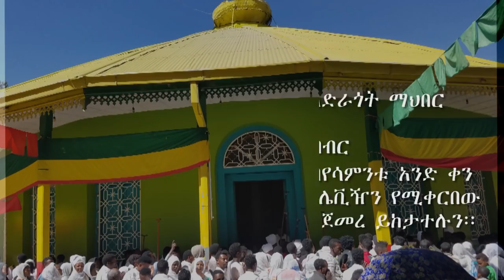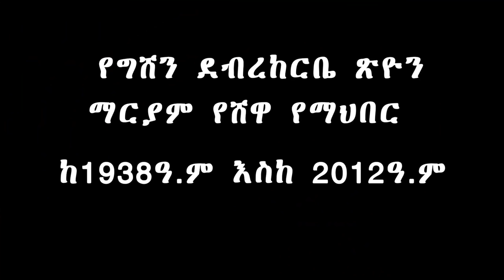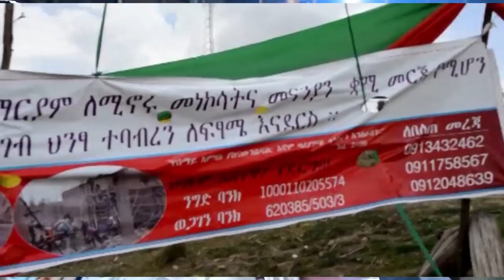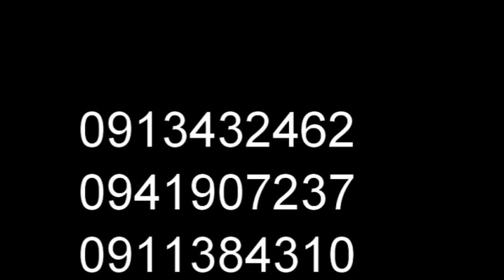ምልጃና ጸሎት ለሰዎች ሁሉ አድርጉ ክፍል 2 በ Memehir Gmeskel